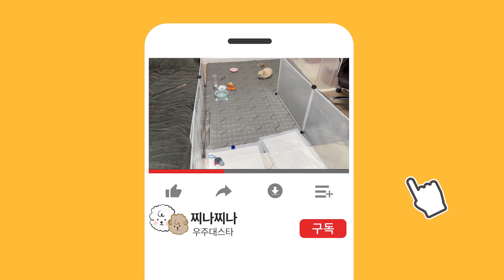새끼강아지 배변훈련 무조건 성공합니다 /초간단 방법!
찐빵하~ 초창기부터 지금까지 새끼강아지 배변훈련방법을 많이 물어보셨어요! 푸들 빵지가 집에 온 지 이제 7일차인데 99% 가리고 있습니다 !
다음 영상은 새끼강아지 낑낑거림에 대해 올릴 테니 많이 기대해 주세요

Song : Claudio The Worm - The Green Orbs